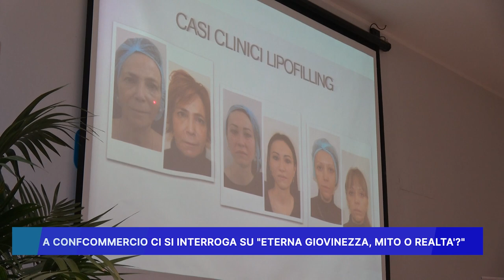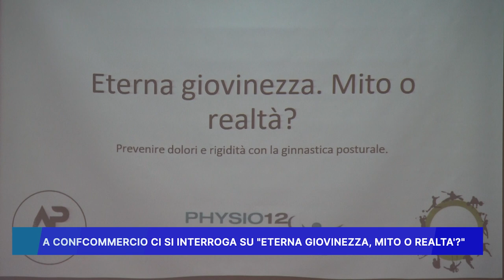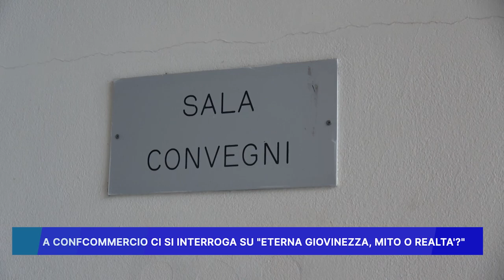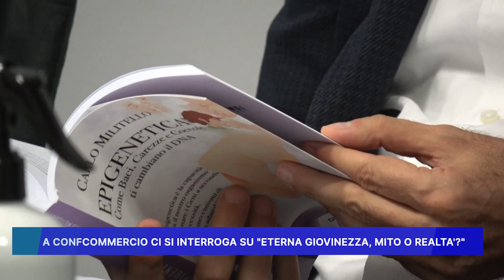A CONFCOMMERCIO CI SI INTERROGA SU "ETERNA GIOVINEZZA MITO O REALTA'"